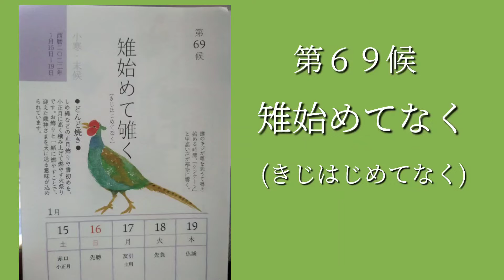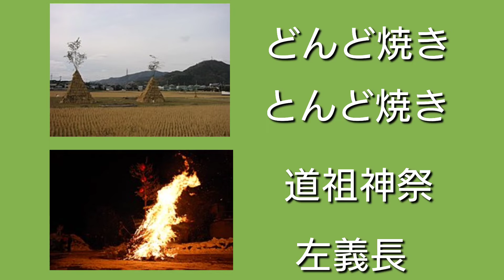今週の暦【雉始めてなく】〜きじはじめてなく〜